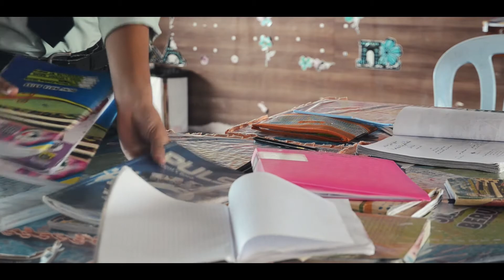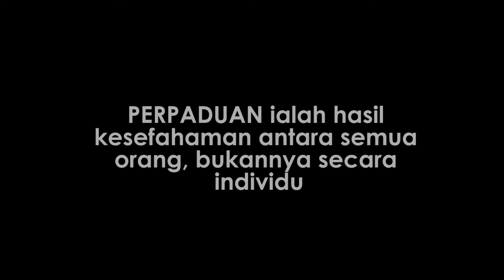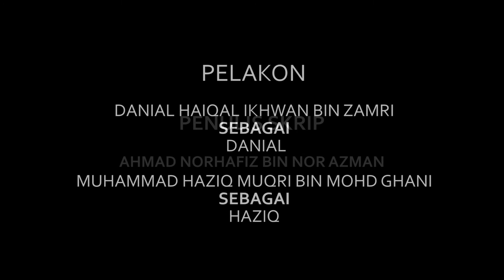3UNITY | Mr.Wolffiy Production